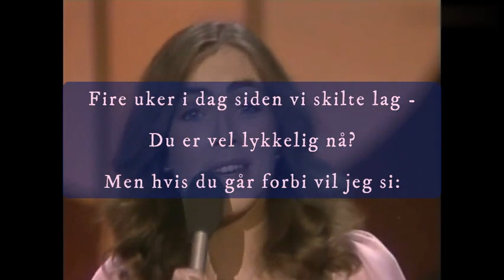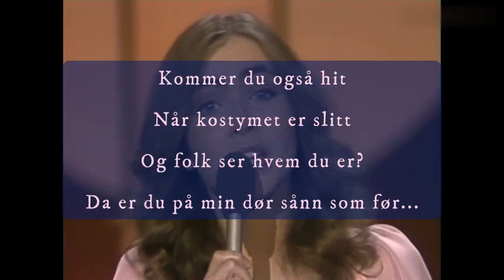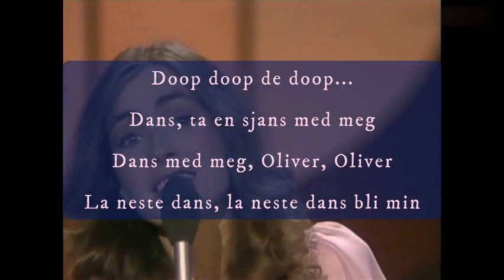Anita Skorgan - Oliver (Karaoke)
Eurovision 1979 - Norway